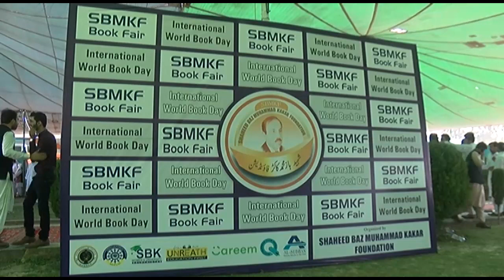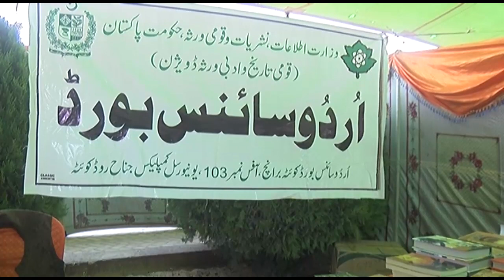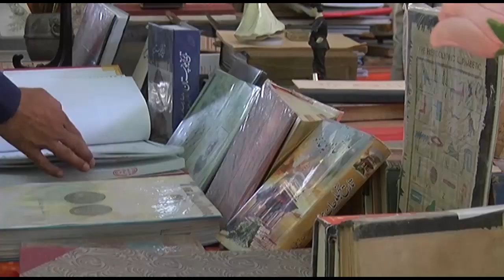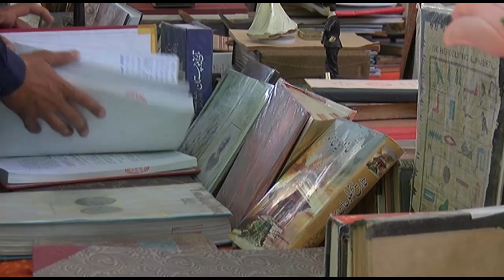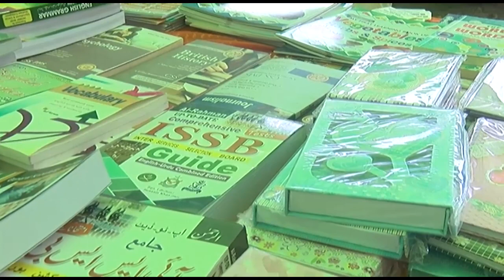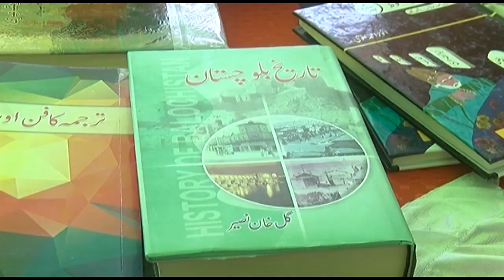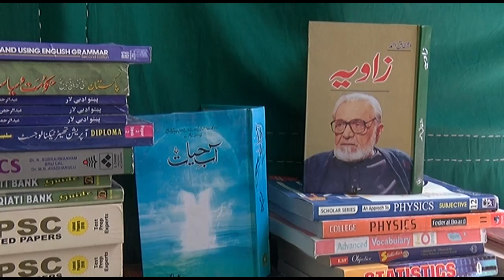World Book Day